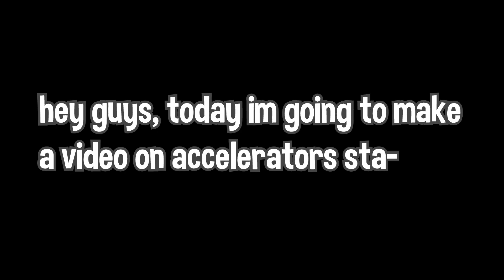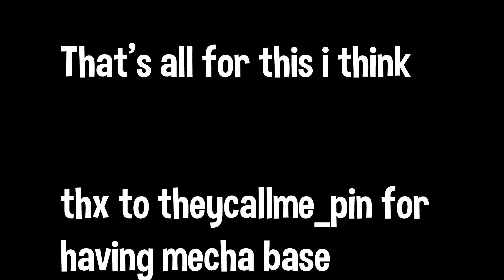Mecha Base Stats Overview | Tower Defense Simulator [ROBLOX]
pog pog